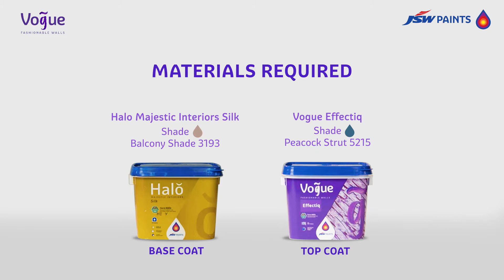Meteor Effect With Vogue Fashionable Walls by JSW Paints | Hindi